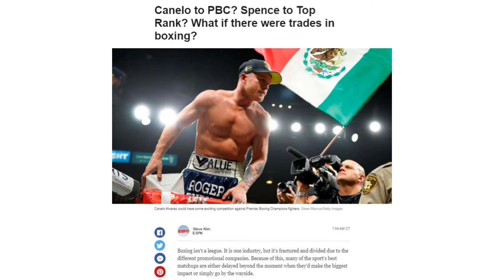What If There Were Trades In Boxing?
Peter Kahn and Brian Mazique deliver a solid combination of fight coverage from the perspective of a boxing manager/journalist and long-time fan/journalist. Both write for Forbes but have teamed up to deliver additional content here on The Fight Guys YouTube Channel.

Whether it’s Manny Pacquiao, Floyd Mayweather, Anthony Joshua, Tyson Fury, Deontay Wilder, Vasyl Lomachenko, Terence Crawford or any of the other top fighters in the sport, The Fight Guys have you covered.

Follow The Fight Guys on Twitter, Instagram, and Facebook…